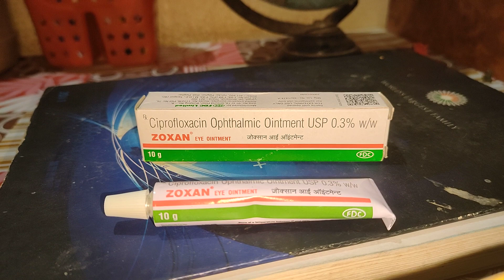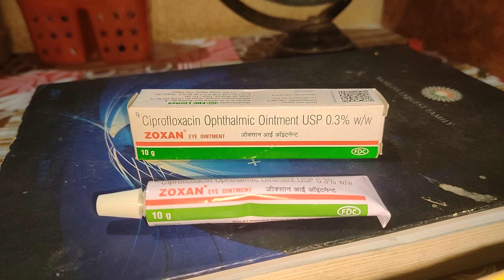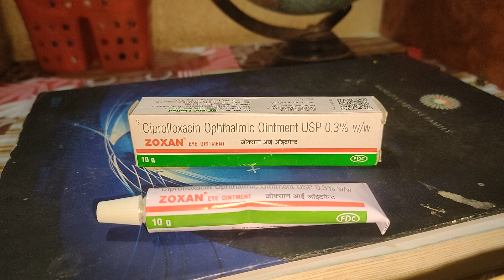Zoxan Eye Ointment. लाल आंखों को तुरंत ठीक करें।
Zoxan Eye Ointment आंखों में लाल पान खुजली एलर्जी में उपयोगी।
इसका उपयोग जब हमारी आंखें लाल होती है उसमें खुजली एलर्जी की सिचुएशन होती है तो डॉक्टर की पसंद के बाद किया जाता है।
10 May शुक्रवार 2024.